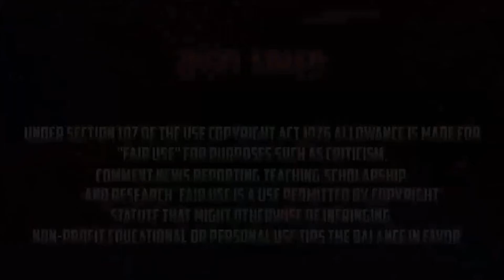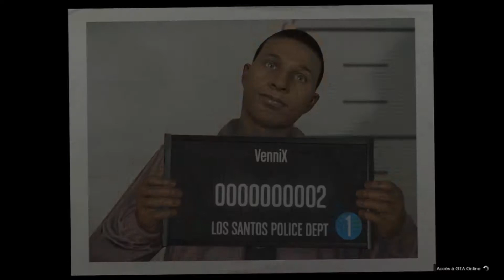NEW GLITCH FÉMININ TENUE BLANCHE ET ROUGE SUR GTA 5 ONLINE EN 1.43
Partenariats :
 Consoles :
▶ PSP
▶ PlayStation 3
▶ PlayStation 4
▶ PSN [PSP] [PS3] [PS4] : MrVenniX